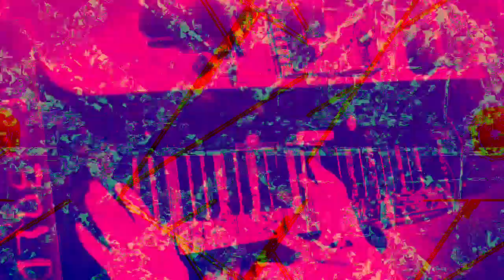[EPILEPSY WARNING] Movie 23 01 30 21h49m35s *Photosensitivity Warning*